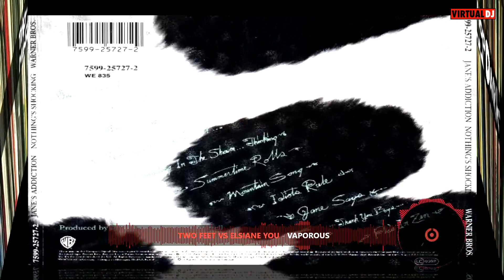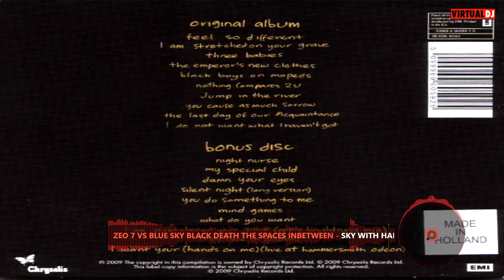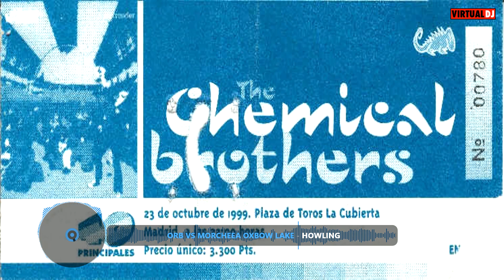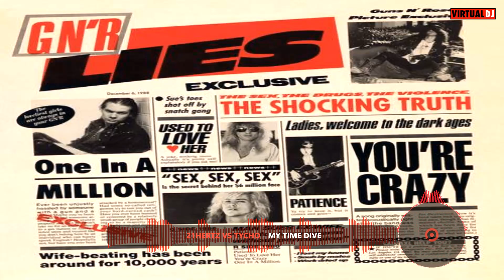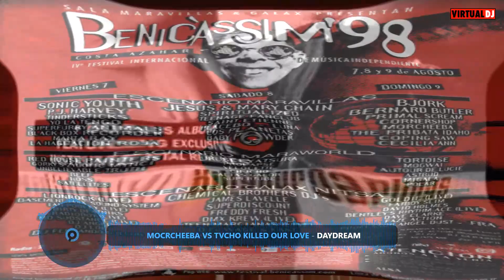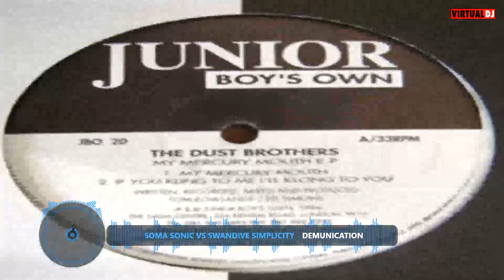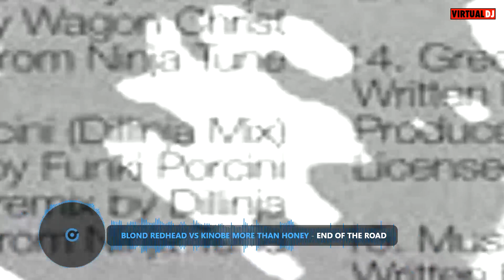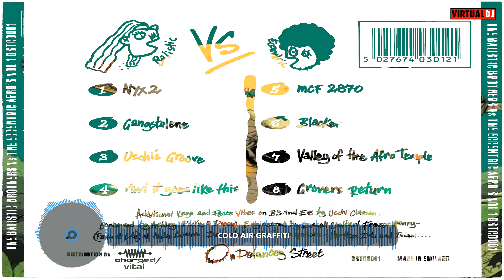Trip Hop- Two Smoking Barrels Mash Up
Trip Hop tunes mashed up with a Lock stock and Two smoking barrels Flavour
A mix not a play list